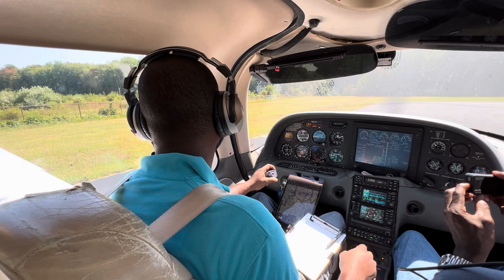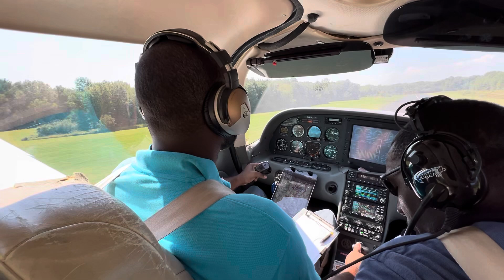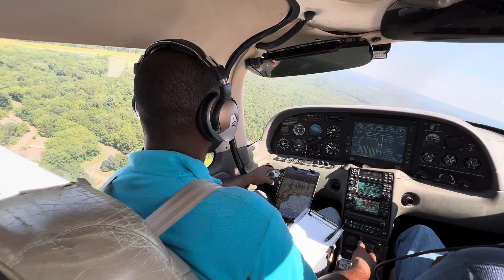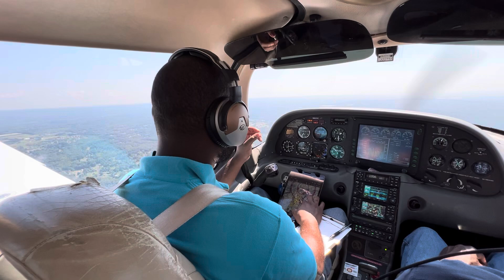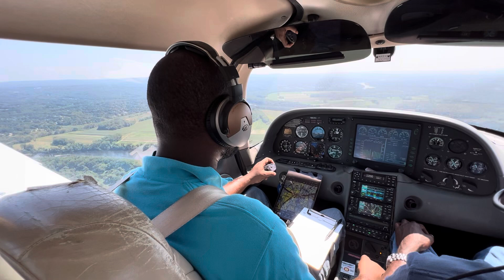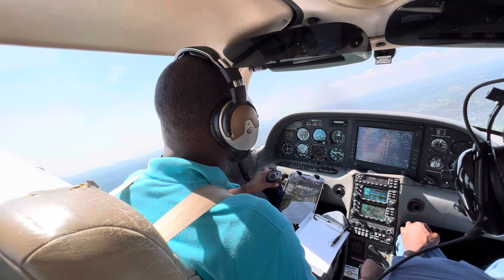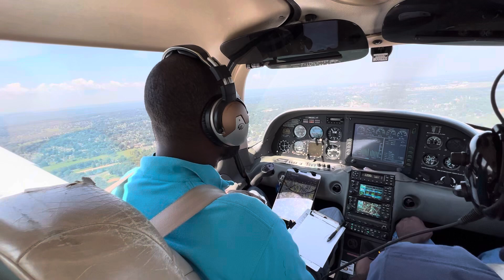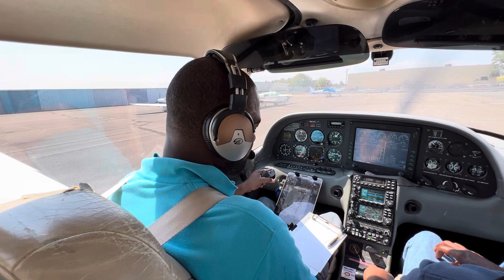Short flight to 7B6 skylark airport and back to khfd in cirrus sr 22